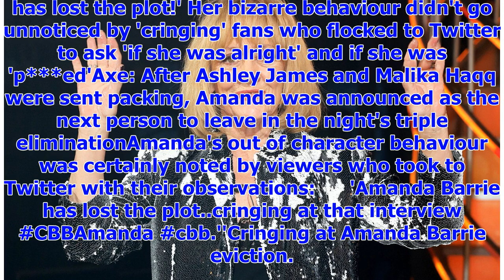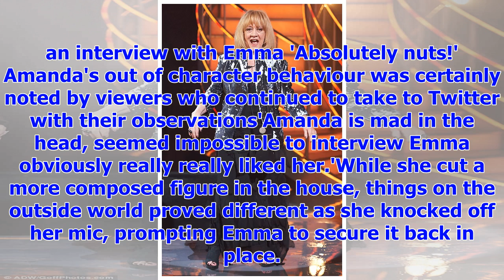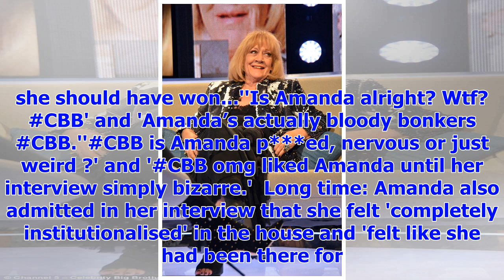[Breaking News]CBB: Amanda Barrie shocks with very bizarre interview Chase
Published: 18:28 EST, 30 January 2018 | Updated: 06:38 EST, 31 January 2018 Amanda Barrie caused con...